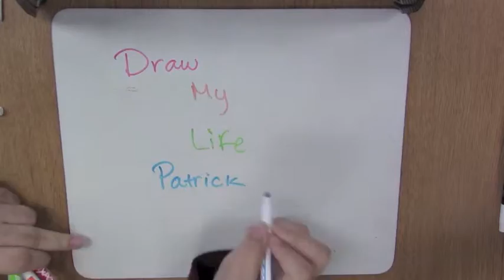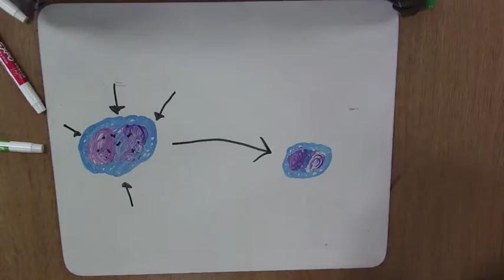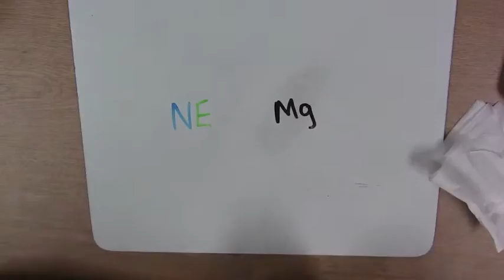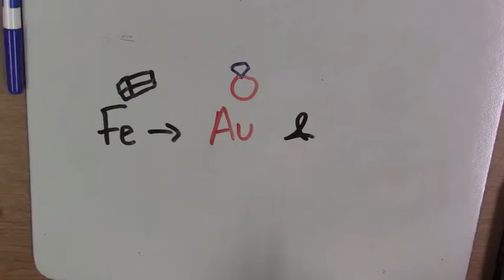Draw My Life - ⭐️Patrick the Star (Not Starfish!)⭐️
Key Points:

0:19

I am a huge cloud of interstellar dust. Otherwise known as, a nebula

0:45

The theory that describes the process of my creation is called the nebular theory

2:18

A protostar is...a  huge heating, shrinking, spinning, flattening ball of gaseous particles on my way to becoming a star

2:37

As I shrink, my pressure and temperature rises, and when my temperature reaches 10,000,000 kelvins, some of the hydrogen nuclei fuse to helium nuclei. This is called thermonuclear reaction.

3:12

I am a mass of gas and plasma held together by my own gravity that produces its own light through  thermonuclear reaction

6:10

Then, i'll explode violently, hurling the elements I previously made into space. This stellar explosion is called a supernova.

6:53

During this brief time the heavy elements beyond iron will be synthesized, producing elements such as silver, gold and uranium.